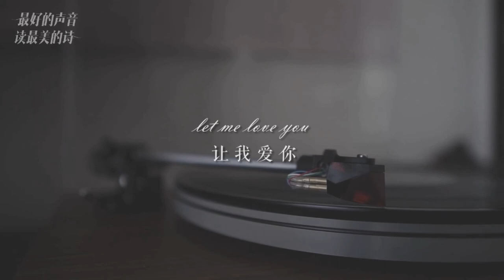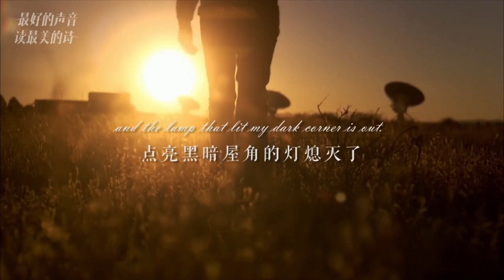XIMALAYA - Enchanting Poems Alive (Teaser 2)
Enchanting Poems Alive is a project developed by Ximalaya FM, an audio book publisher located in China. Tom Hiddleston, Helen Mirren, along with Canadian-Chinese actor Shawn Dou and Taiwanese actress Joe Chen, will be reading poems for this project, the audios will be released on the Ximalaya app (available on App Store & CH Play store)

Enchanting Poems Alive là một dự án phát hành thơ nói của công ty Ximalaya FM (Trung Quốc). Dự án này có sự tham gia của Tom Hiddleston, Helen Mirren, Đậu Kiêu, và Trần Kiều Ân. Các bài thơ sẽ được phát sóng trên ứng dụng Ximalaya (iOS & Android)

for daily Tom Hiddleston updates